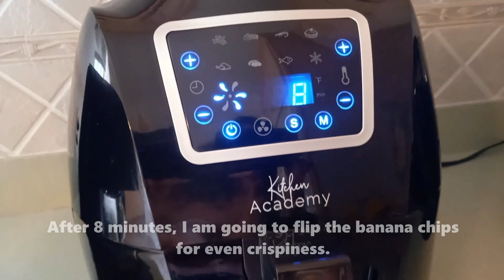Ripe Banana Chips Air Fryer | How to Make Banana Chips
This air fryer ripe banana chips is crunchy and crispy. It only takes 15 minutes to cook for this banana chips in the air fryer.

Ingredients:
1 ripe banana/plantain
saltwater

Directions:
1. Put water in a bowl, add some salt. Stir
2. Slice the banana evenly and as thin as possible and quickly place it into the salt water to avoid the banana from turning black.
3. Then arrange the banana chips in between paper towels to remove all the excess liquid/water.
4. Brush each pieces with vegetable oil. Then arrange in the air fryer basket and brush the other side of the banana chips with oil.
5. Cook at 300 F preheated air fryer for 15-16 minutes. Flip the chips carefully halfway through cooking time. AIR FRYER DOES VARY SO ADJUST COOKING TIME IF NEEDED.
6. Enjoy!